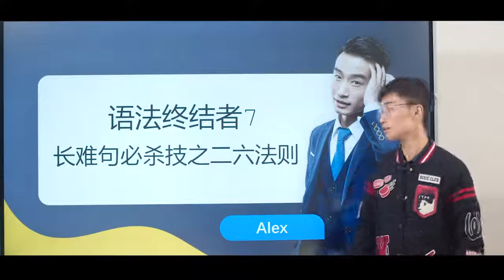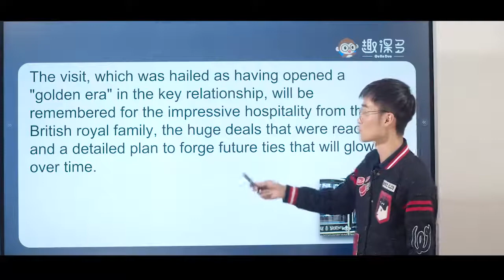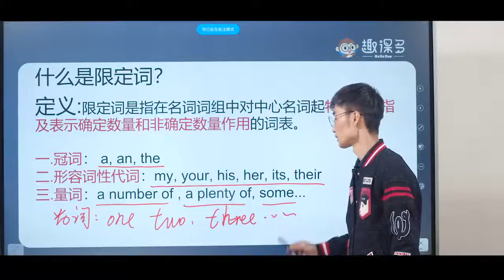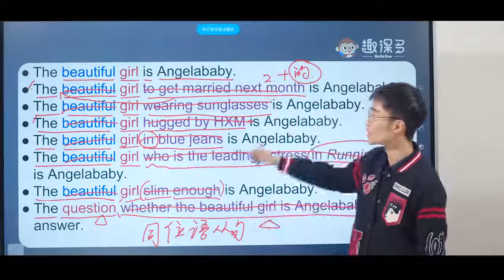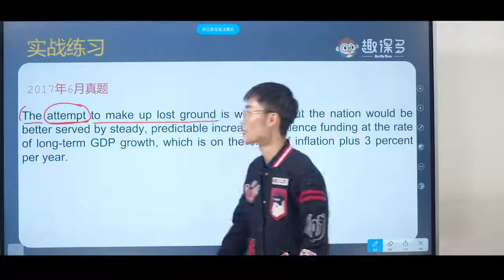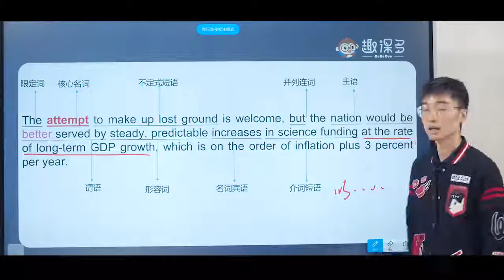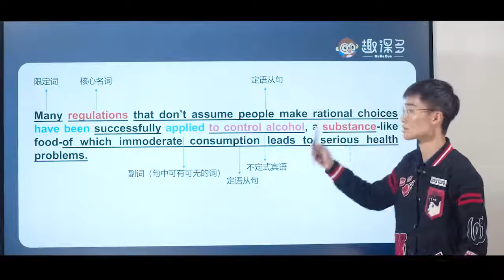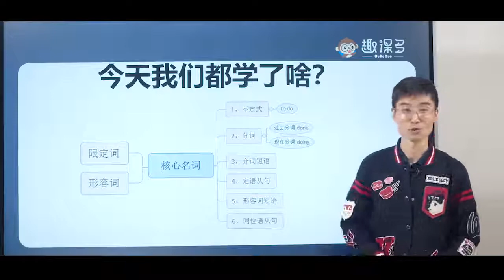小红书英语语法课 7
The visit, which was hailed as having
opened a "golden era" in the key
relationship, will be remembered for the
impressive hospitality from the British royal
family, the huge deals that were reached
and a detailed plan to forge future ties that
will glow over time.
中英文最大的区别是什么？

一. 我喜欢那个英语说得很流利的女孩。
I like that girl who can speak fluent
English.

二. 这就是我上周买的书。
This is the book (that) I bought last week.
英文的核心词在前；中文的核心词在后
什么是限定词？

定义:限定词是指在名词词组中对中心名词起特指、
类指及表示确定数量和非确定数量作用的词表。

一.冠词： a, an, the

二.形容词性代词：my, your, his, her, its, their
三.量词：a number of , a plenty of, some...
●The beautiful girl is Angelababy.
●The beautiful girl to get married next month
is Angelababy.
●The beautiful girl wearing sunglasses is
Angelababy.
●The beautiful girl hugged by HXM is
Angelababy.
●The beautiful girl in blue jeans is Angelababy.
●The beautiful girl who is the leading actress
in Running Man is Angelababy.
●The beautiful girl slim enough is Angelababy.
●The question whether the beautiful girl is
Angelababy has an answer.
The visit, which was hailed as having opened
a "golden era" in the key relationship, will be
remembered for the impressive hospitality
from the British royal family, the huge deals
that were reached and a detailed plan to
forge future ties that will glow over time.
这么长一段话其实就是在说：
The visit will be remembered for the
hospitality, the deals and a plan.